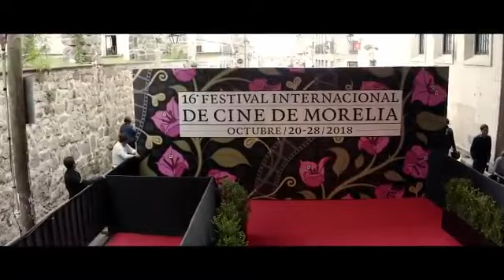Así presentó Alfonso Cuarón la película ROMA en el Festival de Cine de Morelia 2018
Alfonso Cuarón presentó ROMA en el Festival Internacional de Cine de Morelia.

CineMasPod
Guajillo Digital

México 2018